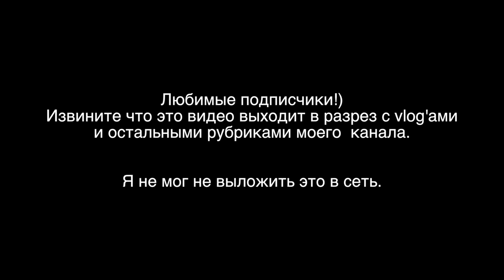Алкоголь смерть г.Казань , нарушение 20.20 , 20.21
Я конечно понимаю что человеку в нетрезвом состоянии сложно что-то донести, но я хотя бы попытался вежливо сделать замечание. Но к сожалению второй человек так и не откликнулся на мои "зовы".